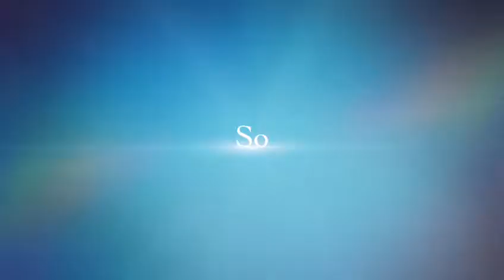Ronald K - How I Succeeded in Business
My 10 years of effort, sharing and giving back to all my students. Motivate and driving them towards success.